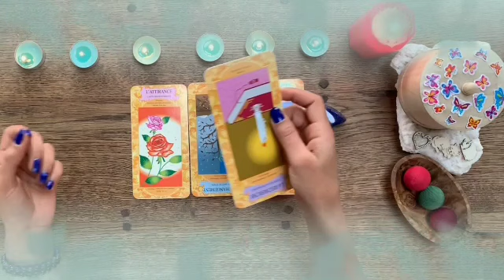برج الثور من الأن إلى 15 نوفمبر 2021 //قراءة دقيقة👌مفاجأة كالصاعقة سوف تقلب حياتك 360 درجة يا ثور😱